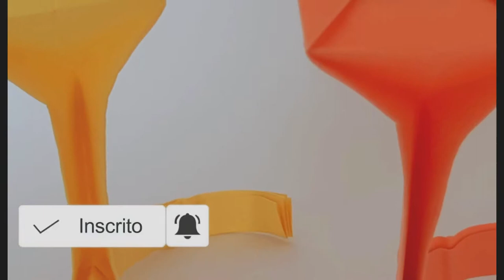Como Fazer um Gatinho de Origami 🐱 How to Make an Origami Kitten(All Paper Art)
O tutorial de hoje é um lindo gatinho feito de dobradura de papel.
Nível Fácil.

Today's tutorial is a beautiful kitten made of paper folding.
Easy level.